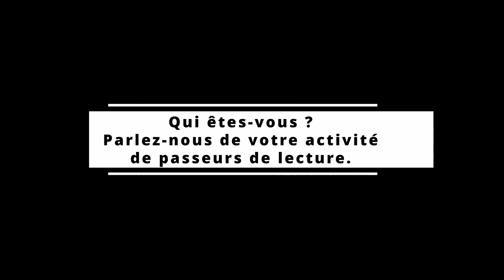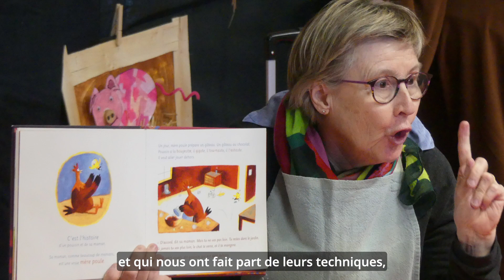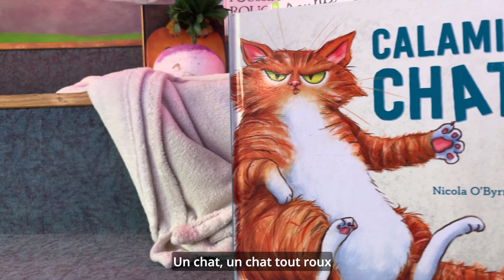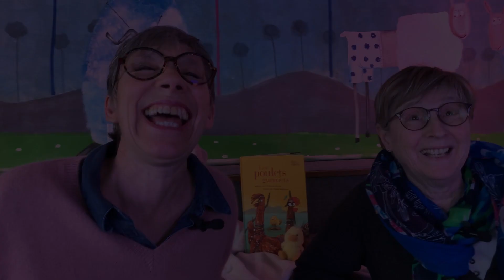[CULTURE LAB] La cabane à histoires avec les Passeurs de lecture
« Une cabane à histoire s’installe au Culture Lab ! Nous y accueillerons les Passeurs de lecture, que vous avez certainement dû croiser lors de l’une ou l’autre édition du Festival Ramdam. Catherine, Faby, Odile et Annie viendront vous présenter une sélection d’histoires, qu’elles auront le plaisir de raconter à vos petites et grandes oreilles.
Ce sera le mercredi 8 mars à 16h au Culture Lab de la Médiathèque de Wittenheim ! »